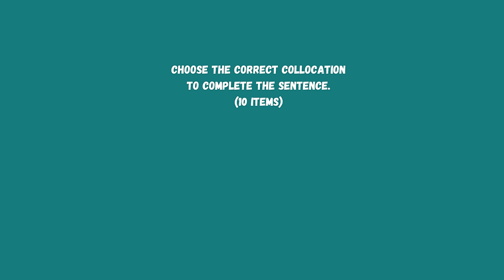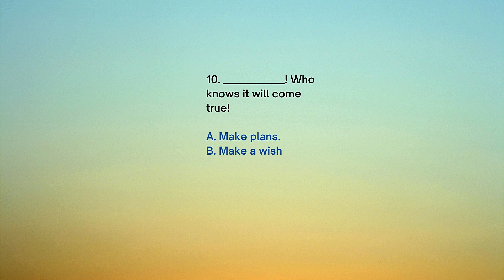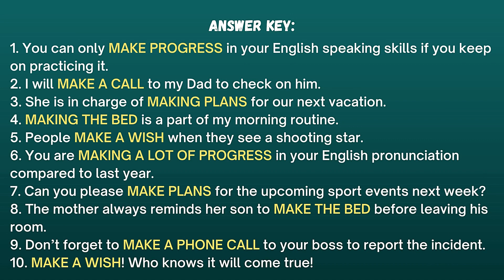COLLOCATION WITH MAKE QUIZ 3: (MAKE PLANS, MAKE PROGRESS, MAKE THE BED, MAKE A WISH, MAKE A CALL,)